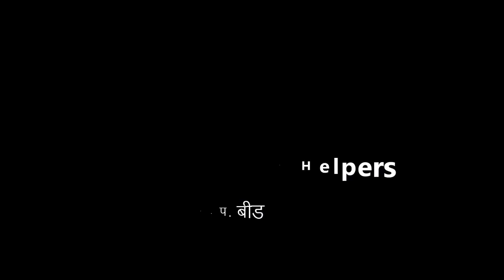१ली | भाग ४ | पान क्र. २६ | Our Community Helpers | प्रस्तावना | VSchool